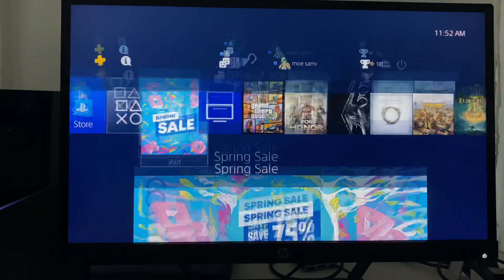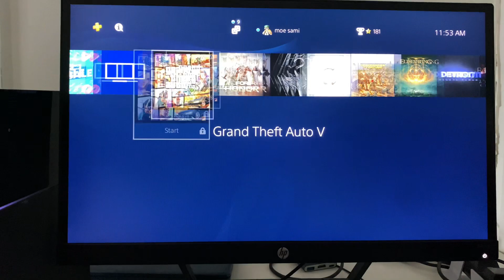PS4: How To Change Your Age (2023!)